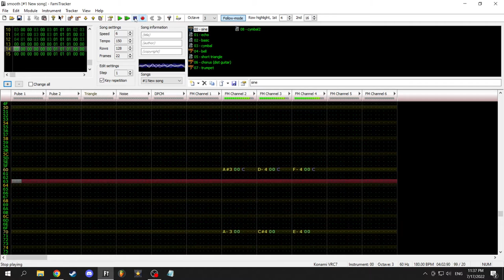Muse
I'm NOT back... honestly I haven't written a song in quite a while. But... I do have songs I previously considered unworthy-to-publish for some reason or another and this was one of them.